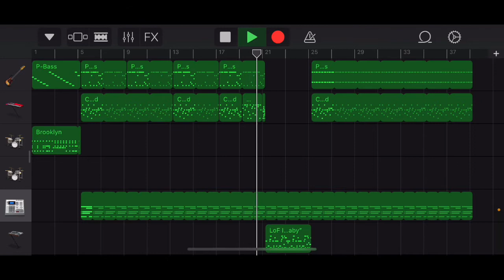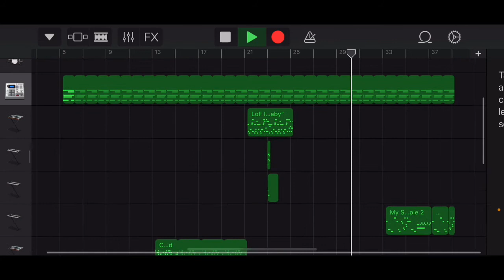Misc2 - LOTUS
“LOTUS” was composed in Garageband (ios) on my iPhoneX. I started composing the song on May 11, 2022 at 8:28 PM, and finished* it on Thursday June 16th, 2022 at about 6:28 PM.

* Even though it's officially declared as finished, I originally had the intention of continuing the song to be longer, as you can hear by the way the end of the song sounds.

I'd remembered the bossfight character that Funky 1B was going to be for, and how they now relate to Hatchetflash (Laz's hotel) after the collapse of the GameSpace umbrellaverse. Considering that in a revised way (and now with the name "lotusbot" or simply "Lotus" since he's also kindof not (just a?) bot now) the character is still a thing, for fun I composed this as a much more updated song to reflect how he is.

(Lotusbot/Lotus (I'm not fully certain on the name yet but it will probably be "Lotus") would be the head security-dude for sure, lots of different important characters and things which were independent previously in the umbrellaverse now hinge on him, and he's still got a can of whatever motivation has him beat down on funky players for being funky. (Obviously not the good kind of funky.) He also now has the needle instead of the man in green, it's actually probably impaled through him for... safe keeping? (Ouch but effective.))

I don't plan on using this particular song for anything, but I might use it as a better reference (as compared to what I had to work with before) for songs for him in the future.

Inspired into:

Inspired by:
- Lotus, he's a cool character! (Although not completely unrelated, he's NOT the same character at all as "Dr Lotus".)